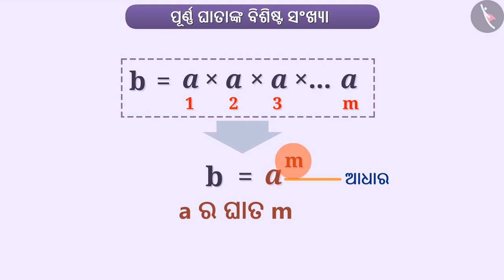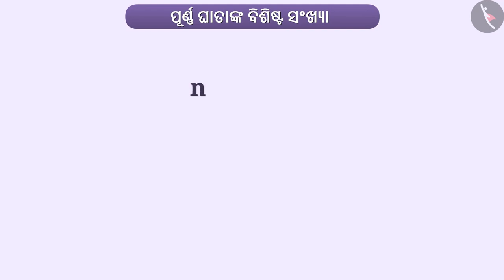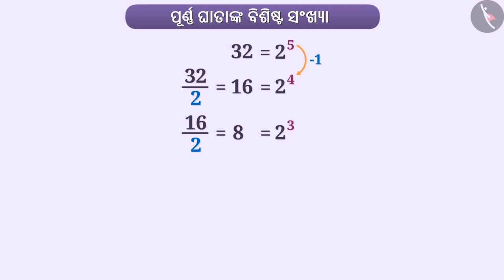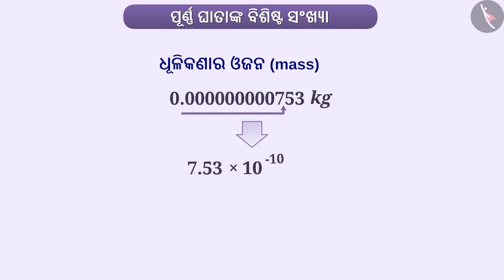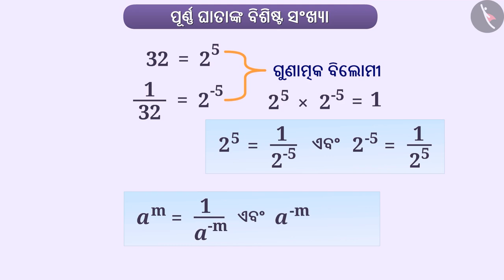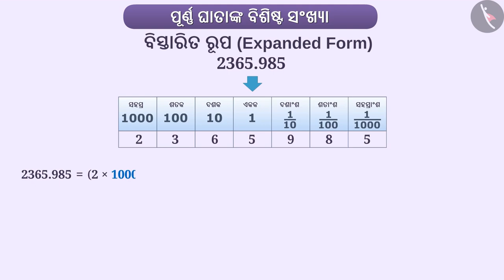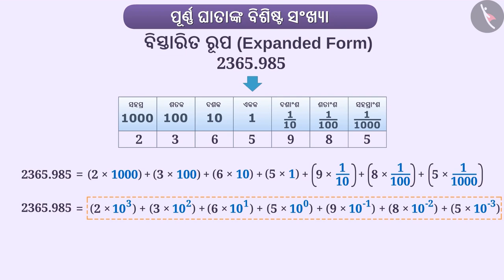ପୂର୍ଣ୍ଣ ଘାତାଙ୍କ ବିଶିଷ୍ଟ ସଂଖ୍ୟା | Part 1/3 | Exponents with powers of integers | Odia | Class 8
ପୂର୍ଣ୍ଣ ଘାତାଙ୍କ ବିଶିଷ୍ଟ ସଂଖ୍ୟା | Part 1/3 | Exponents with powers of integers | Odia | Class 8 | ଘାତାଙ୍କ ଓ ଘାତ  | कक्षा 8 | NCERT | ଘାତାଙ୍କ ଓ ଘାତ

Exponents with powers of integers | Exponents and Powers | Grade 8 | NCERT | Exponents & powers

Welcome to part 1 of Exponents with powers of integers. In this video, we will discuss the concept of Exponents with powers of integers.